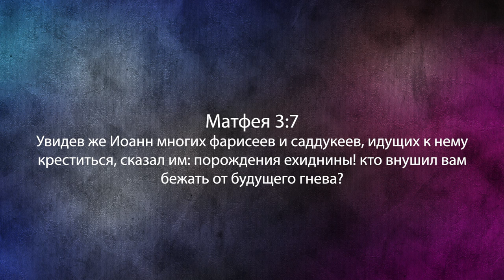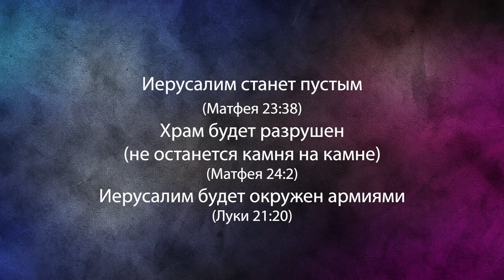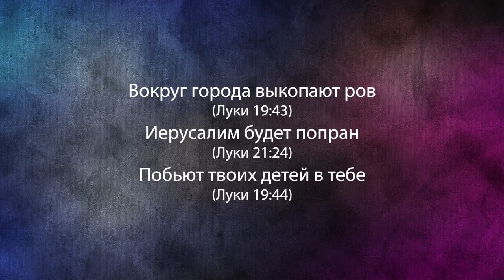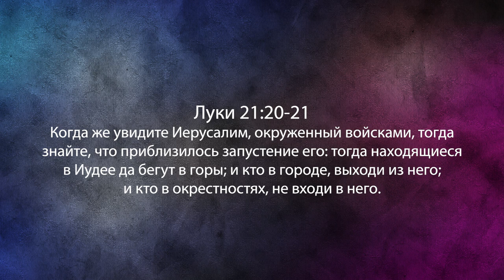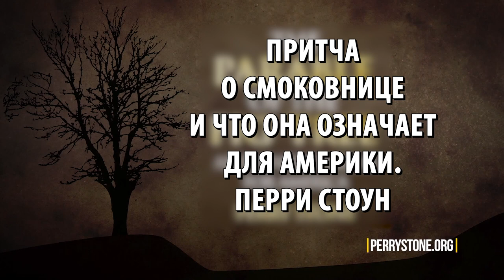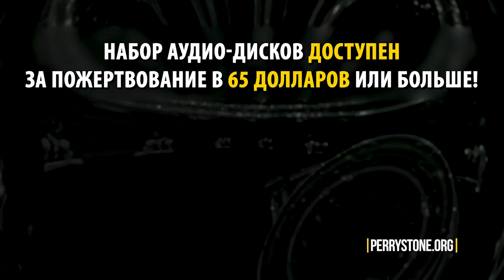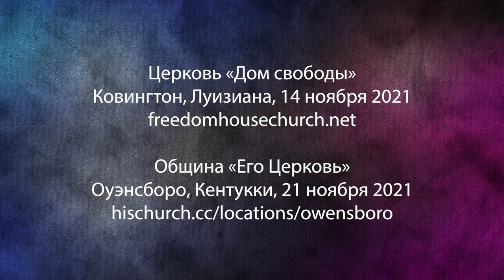СТОИТ ЛИ ВАМ ГОТОВИТЬСЯ К ПЕРЕХОДУ В ПЕЛЛУ? «Фестиваль Манны» (1100)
«Стоит ли христианам готовиться к переходу в Пеллу?», – главный вопрос, который задает учитель Перри Стоун в своем послании.

Но что значит «Пелла»? Почему после явления ангела Божьего старейшины Иерусалима отправились именно в Пеллу? Что такое «фактор Пелла»? И стоит ли вам готовиться к переходу в Пеллу?

Ответы на эти вопрос вы услышите в проповеди Перри Стоуна прямо сейчас!